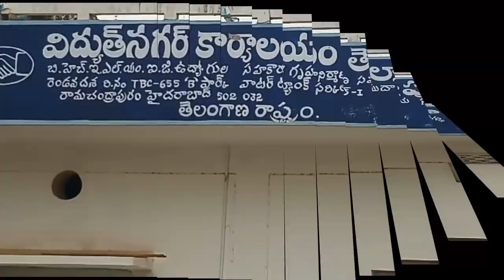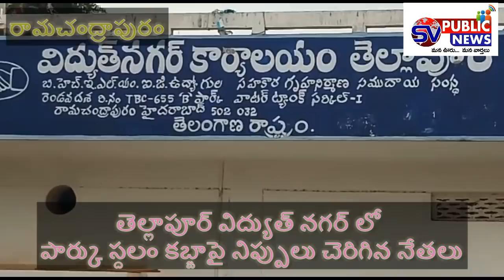SV PUBLIC NEWS# తెల్లాపూర్ లోని విద్యుత్ నగర్ లో ఓ స్దల వివాదంపై సోసైటీ నాయకుల సమావేశం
SV PUBLIC NEWS